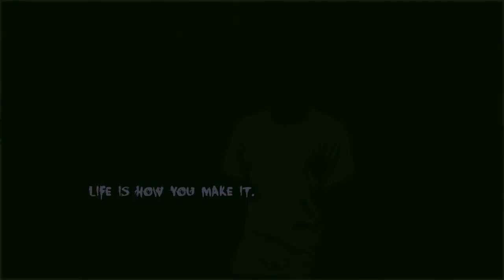Olasty - Obra (Official Video)